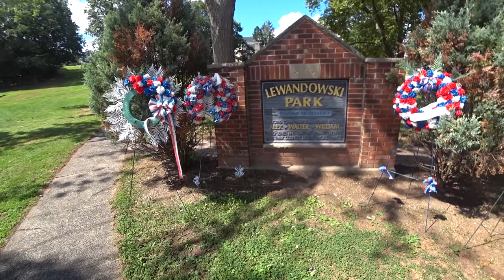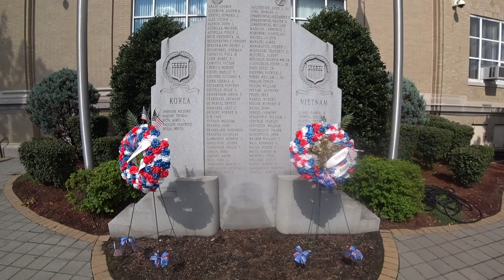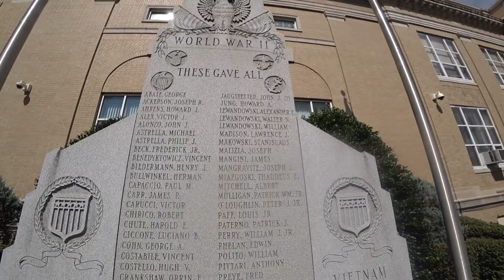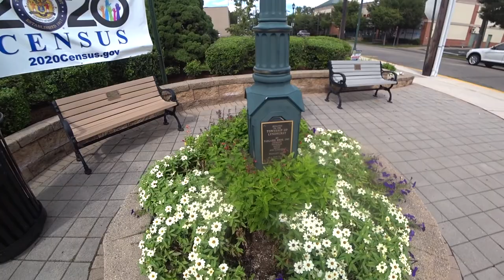Exploring Lyndhurst NJ